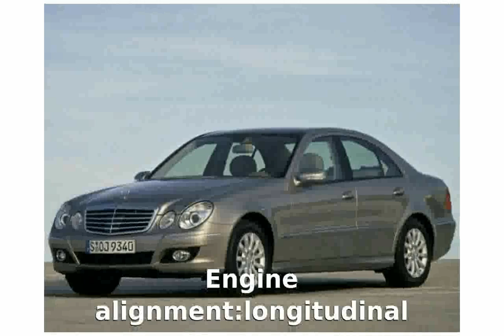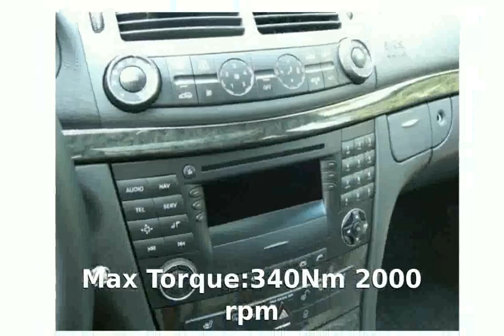2006 Mercedes-Benz E 200 CDI W 211 Technical Details & Details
Body Type:Saloon (sedan) 4 doors / 4 seats

Weight:1615 Kg

Length:4856 mm

Height:1483 mm

Wheelbase:2854 mm

Front Track:1577 mm

Rear Track:1570 mm

Fuel Capacity:65 liters

Engine location:front

Engine alignment:longitudinal

Drive Wheels:Rear wheel drive

Steering:rack & pinion VPAS

Fuel Supply System:common rail direct diesel injection

Max Power:135HP (99 kW) @ 3800 rpm

Max Torque:340Nm @ 2000 rpm

CO2 Emissions:167 g/Km

Engine Coolant:water

Displacement:2148 cc

Bore:88 mm

Stroke:88 mm

Cam Design:DOHC - Double Overhead Camshaft (per bank)

Cylinders:4 INLINE

Valves per cylinder:4

Total Valves:16

Compression Ratio:17.5:1

Aspiration:Turbo D.

Front Brakes:VeDi

Rear Brakes:Di-S-ABS

Standard Wheels:7J x 16 / 7J x 16

Standard Tyres:205/60 R 16 / 205/60 R 16

Suspension Front:I.4Li.CS.ARB.

Suspension Rear:I.MultiLi.CS.ARB.

Transmission:manual

Number of gears:6

Acceleration 0-100 Km/h:9.9 seconds

City:8.6 l/100km

Road:5 l/100km

Mixt:6.3 l/100km

2006 mercedes-benz cls500
2006 mercedes-benz c230 sport
2006 mercedes-benz clk350
2006 mercedes-benz e-class